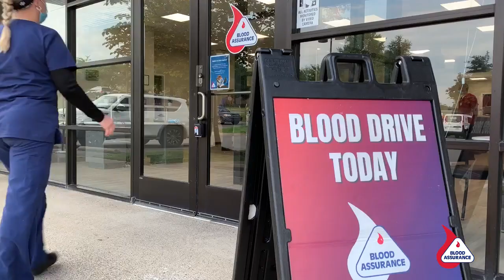Dr. Scott's Story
Calling all Nashville area BALifeSavers! Join us this Saturday, September 16th from 7 AM to 12 PM for the Sickle Cell Warrior Run/Walk Blood Drive at Shelby Park- Riverview Pavilion. All donors will receive a Sickle Cell T-Shirt while supplies last!
Come out and save a life! or walk-in and save 3 lives!